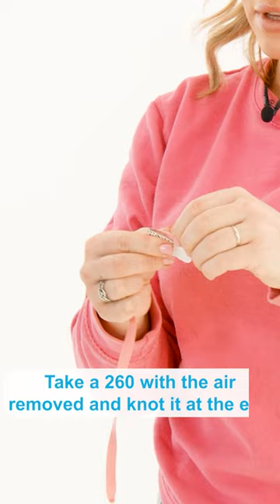How to Attach Balloon Garlands to Walls - 60 Second Skills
When you're taking your first steps as a balloon stylist, knowing how to rig your garlands at different venues can prove to be a bit of a challenge. Between curtain railings, handles and lighting fixtures, it can be a little tricky knowing where to go to find attachment points! The good news is, solving this conundrum is simple, and in this episode of 60 Second Skills, the girls from @balloonoccasions4170 show you their brilliant method for rigging organics on any flat surface.